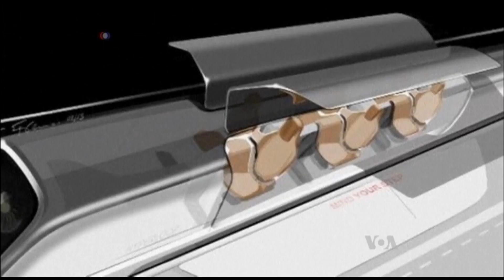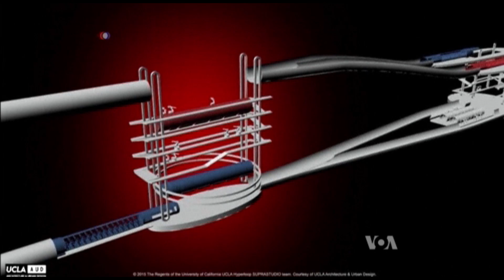Hyperloop Rapid Transit System Construction to Start in 2016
California-based Hyperloop Transportation Technologies is poised to begin laying the groundwork for the Hyperloop, a futuristic steel tube transportation system that would shuttle passengers at speeds of 1,200 kilometers per hour. VOA's Maia Pujara reports.